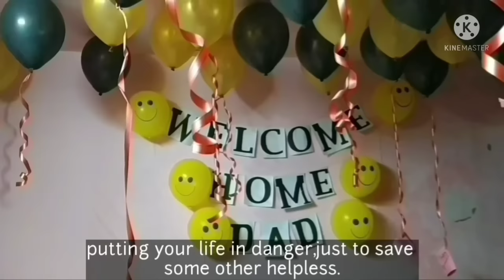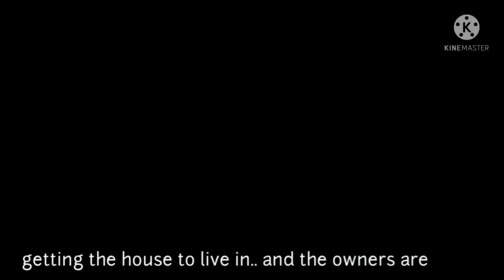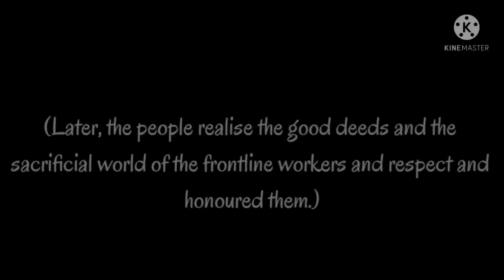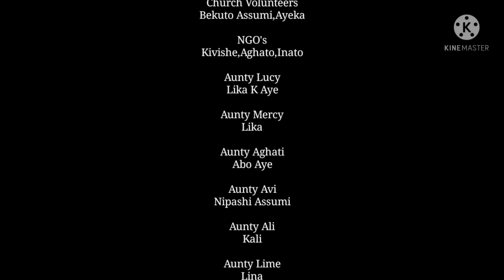Frontline Workers | The Truth | Alahuto Youth.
To all the Frontline Workers through this short movie... we send thanks and warm thoughts to all of you who are working through these challenging times.
Thank you for giving your strength to so many.